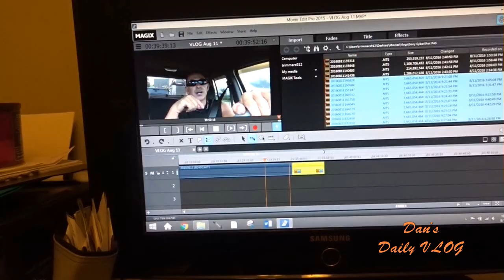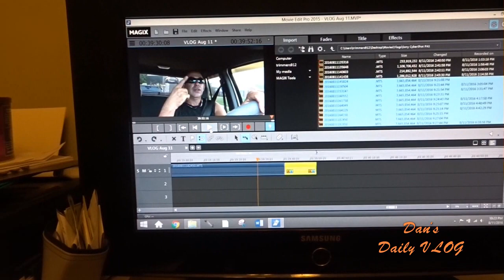Ep 4 - A Guy and a Zero Turn ZTR Lawn Mower Cutting Grass - TB360 Mowing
Big Day! Rain and lightning came early but I wouldn't be denied. When and why I weedeater edge. Should You Hire a helper or just buy a bigger, faster better lawn mower? Let's find out. Episode 4 of 9. From Lawn Mowers Cutting Grass to Free How To Fix videos along with detailed Pressure Wash / House Wash Advice. I help you grow your SideHustle Business. Click on "Show More" for awesome links to the products I use in my videos.

STUFF I BUY FOR MY BUSINESS:
3 Blade Pack
6 Blade Pack

*21 Inch Rear Wheel Drive Belt - Troy Bilt / MTD P# 95404282
*21 Inch TB Blade Adapter with Drive Belt Pulley MTD P# 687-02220 ADAPTER ASM-25MM

*150 Ft Capacity Steel Pressure Hose Reel
*Garden Hose Reel
*100ft Good Quality Pressure Hose
*Pressure Washer Wand Extender 18 Inch
*4 Pack Rubber Pressure Washer Mounts
* Powersmart Electric Pressure Washer
* 1 Gallon Plastic Chemical-Safe Pump Sprayer